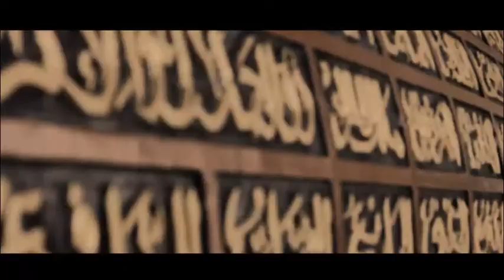SABILAL MUHTADIN DAN SOTO BANJAR